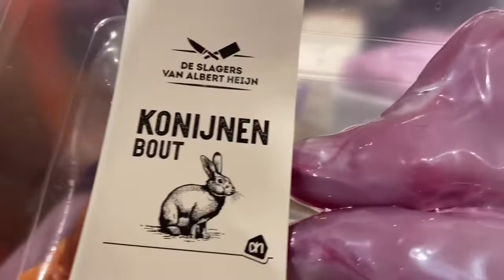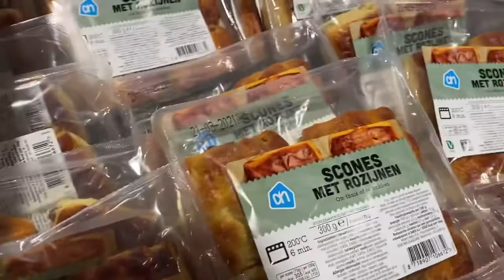Our Christmas Simple Celebration 😍😘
Dahil Pasko mamalit tag pagkaon 😅 Merry Christmas sa Lahat 😍 Let’s Spread Love ❤️..
And be good sa isat isa.😍😘 Tara Sama Tayo 😘😊